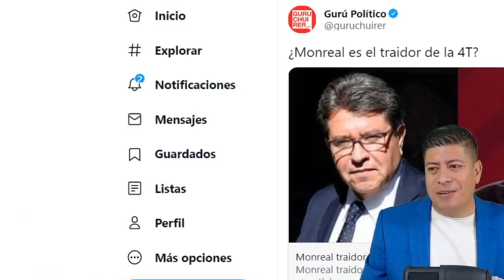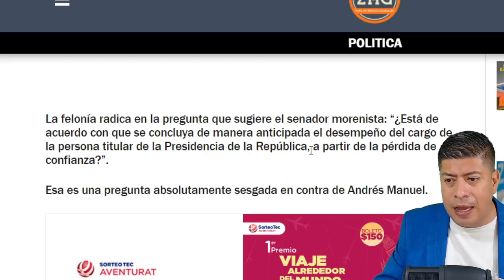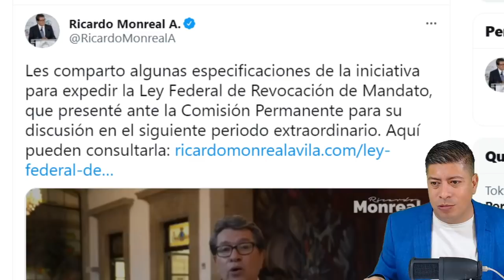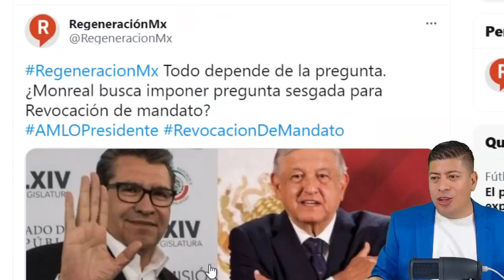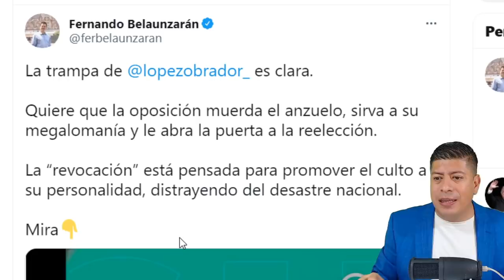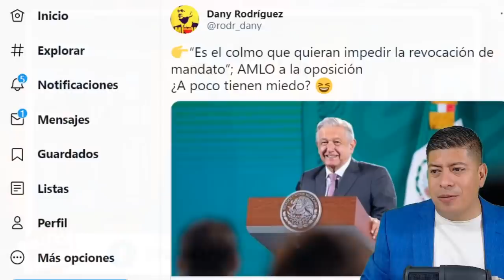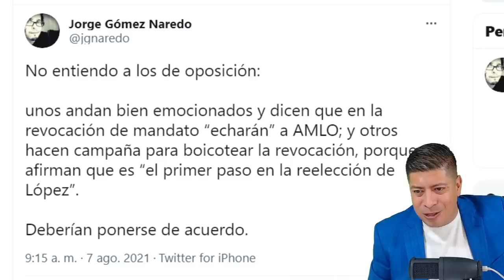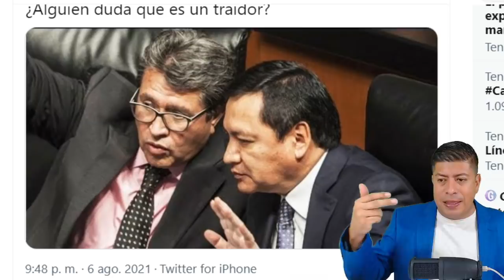¡LE URGE SACAR A AMLO! RICARDO MONREAL CASUALMENTE YA TIENE LA PREGUNTA PARA REVOCACIÓN DE MANDATO